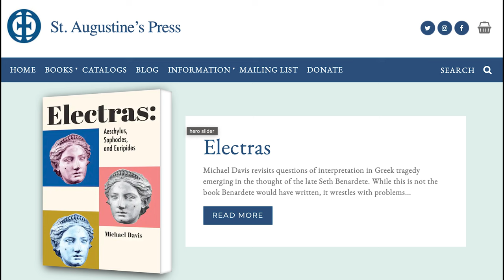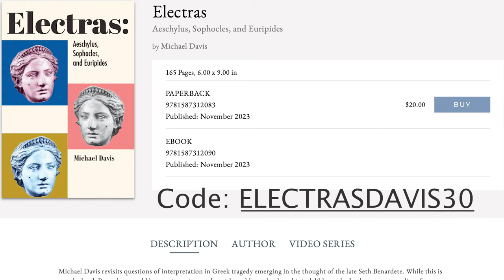Michael Davis speaks about his new book "Electras: Aeschylus, Sophocles, and Euripides"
Professor Michael Davis and Alexandre Legrand discuss his new book Electras: Aeschylus, Sophocles, and Euripides. It will be published on November 1st 2023.

Book Description:
Michael Davis revisits questions of interpretation in Greek tragedy emerging in the thought of the late Seth Benardete. While this is not the book Benardete would have written, it wrestles with problems that bear his indelible mark.  In the extant tragedies of Aeschylus, Sophocles, and Euripides, only one story is treated by all three––the tale of Electra. Davis endeavors to develop Benardete's understanding of the story's deeper meaning, as well as the connections that might be drawn between the three authors. He follows a thread that brings Aeschylus, Sophocles, and Euripides closer together according to a powerful and shared theme––namely, that the female is the deeper (even if less easily accessible and articulated) of the pair of fundamental principles constituting human beings.

Davis accomplishes much more than an exegetical bridge as he connects us with ancient memory and wisdom. "When we cannot resist the temptation to recoil morally from their terminology, we risk the tragedy of losing their profound thoughts about our humanity––their philosophical anthropology." Davis has remarkably made of a niche study a stunning source material for more universal questions. This is a book that is as timely as it is ageless.